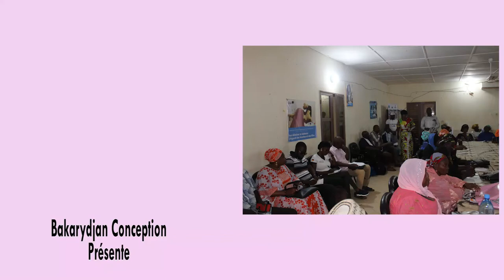Célébration de la Journée Internationale de la Femme Rurale à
Organisé par le Réseau des Groupes de Defense des Femmes et des Filles de Sikasso
Date 15 Octobre 2022 à la Salle de Conférence de la Direction Régionale de la Promotion de la Femme de l'Enfant et de la Famille.